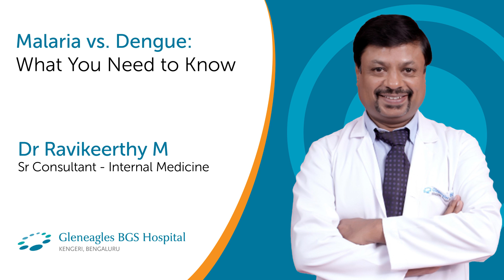Malaria vs Dengue: Symptoms, Prevention, and Treatment this Monsoon | Gleneagles Hospital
Dr Ravikeerthy M, Senior Consultant in Internal Medicine at Gleneagles BGS Hospital, Kengeri, Bengaluru, explains the differences between Malaria and Dengue, both familiar during the monsoon season. Malaria, caused by various Plasmodium species through the bite of female Anopheles mosquitoes, is most active in the evening. On the other hand, Dengue is caused by the Dengue virus and spread by Aedes mosquitoes, mainly Aedes aegypti, known as the tiger mosquito.

Early detection is critical to preventing complications. Dr. Ravikeerthy details the symptoms, explains how to differentiate between malaria and dengue, and offers prevention tips.